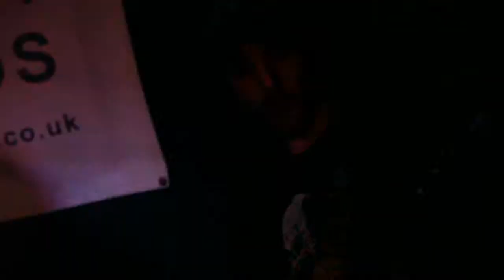Filthpact Final gig - Eternal Decay - State Dealer - Human Error - Tanamount to Torture + more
+ Emerald - Iron Fist.
Filthpact Final gig playing at 'Downstairs' in Aberdeen 15/02/2014